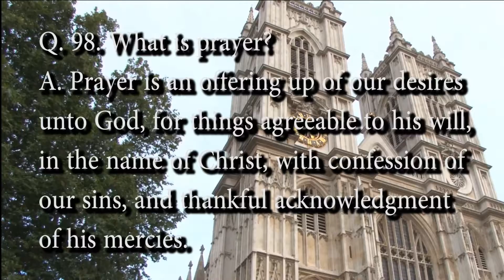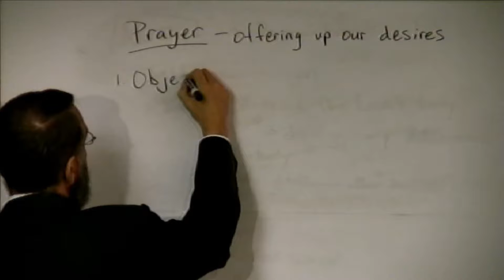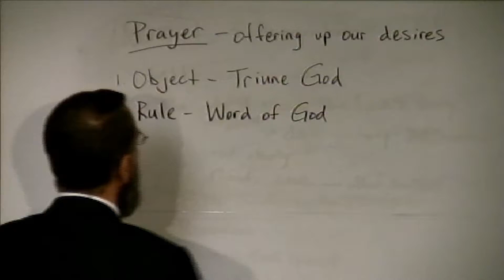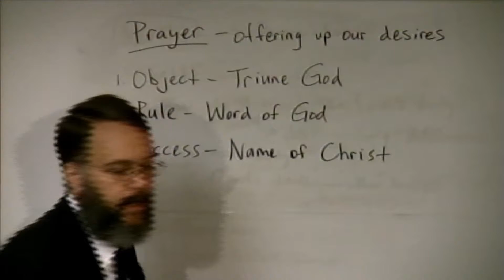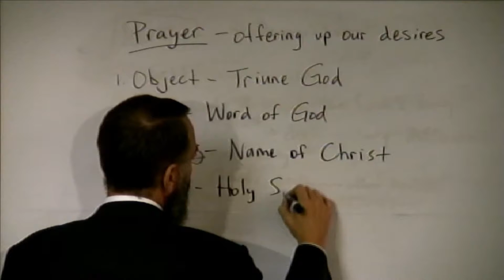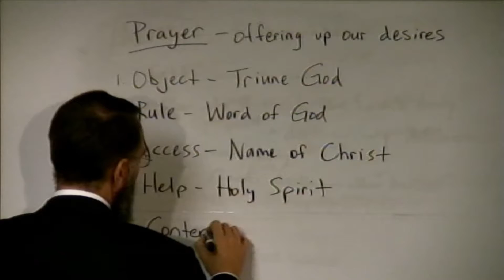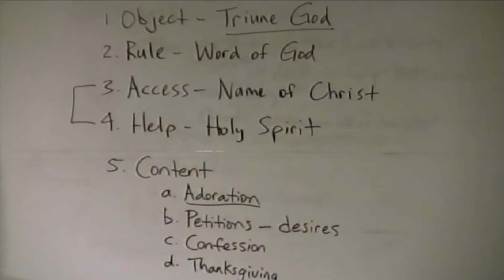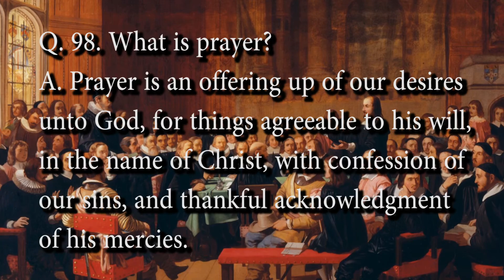WSC Question 98